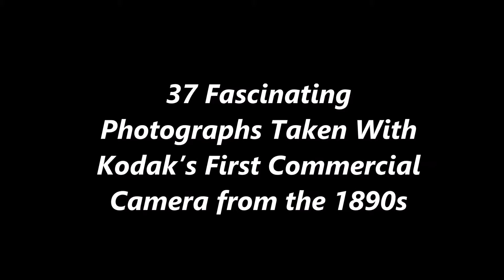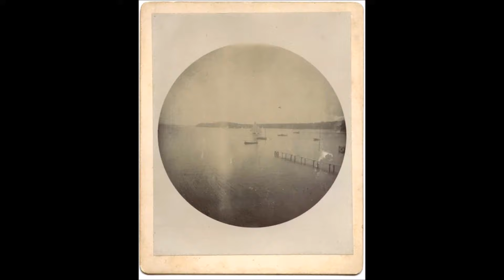37 Fascinating Photographs Taken With Kodak’s First Commercial Camera from the 1890s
These days, cameras range from the incredibly user-friendly (point and shoots, smartphone cameras) to the complex and multi-featured (high-end DSLRs and the like). But one thing’s for sure: we wouldn’t have any of them if it weren’t for the Kodak.

Before Kodak came along, photography just wasn’t feasible for the average person, given how costly it was and how bulky the cameras could be. With the creation of the Kodak No. 1, with its pre-loaded film and relatively attractive price, regular folks could take their own photographs for the first time.

From the National Media Museum:
The Kodak camera was the invention of an American, George Eastman (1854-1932). It was a simple, leather-covered wooden box – small and light enough to be held in the hands. Taking a photograph with the Kodak was very easy, requiring only three simple actions; turning the key (to wind on the film); pulling the string (to set the shutter); and pressing the button (to take the photograph). There wasn’t even a viewfinder – the camera was simply pointed in the direction of the subject to be photographed. The Kodak produced circular snapshots, two and a half inches in diameter.